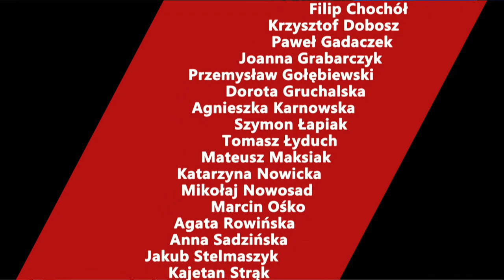Wojciech Surmacz: Była pełna świadomość tego, że to był jeden wielki przekręt